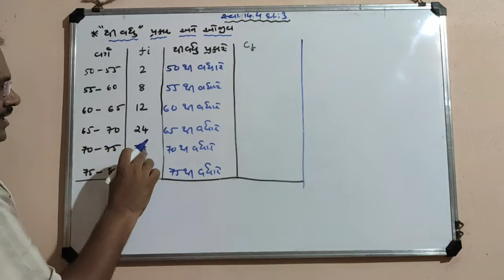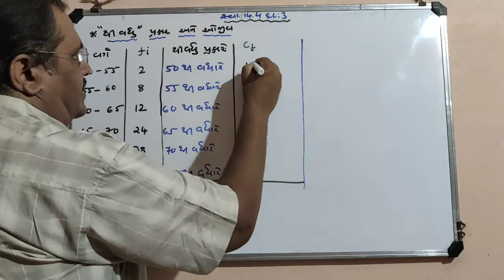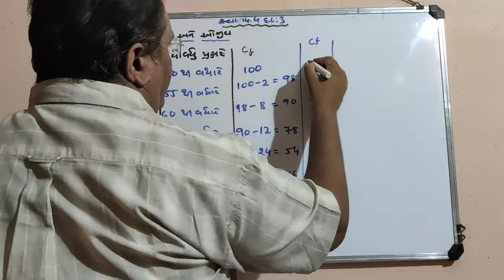Maths By Samirsir Chap : 14.4(3)